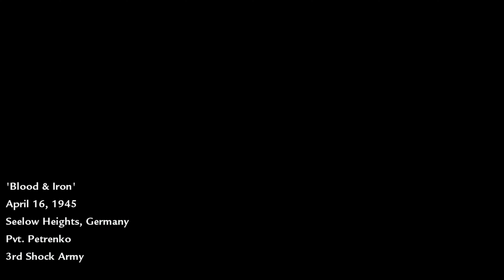"Tanks of Fury: Epic Moments in Blood and Iron"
"Join us as we dive into the intense 'Blood and Iron' mission from Call of Duty: World at War! Experience the adrenaline-pumping action as we take command of powerful tanks and battle our way through enemy lines. Watch as we unleash devastating firepower, overcome relentless opposition, and achieve tactical dominance. Don't miss these epic moments of fury and strategy that showcase the true intensity of tank warfare.

Blood and Iron mission
gameplay highlights
epic gaming moments
first person shooter
military strategy
video game tactics
action packed gameplay
gaming walkthrough
game commentary
immersive gameplay
FPS gaming